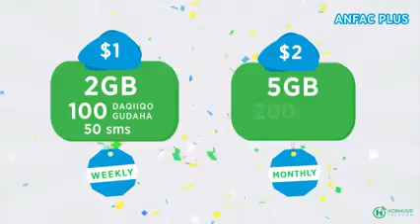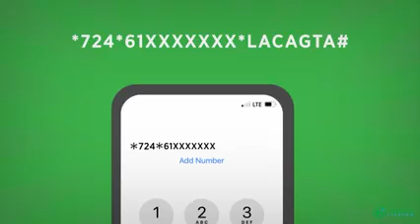Hooyo gabadheeda u dishay si arxan daro ah.